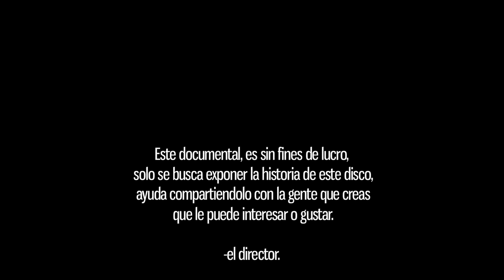División Minúscula - 10 Aniversario de Extrañando Casa... "El Documental"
Dirigido, Fotografiado, Editado por C. Torres Para "Atómica Films!"